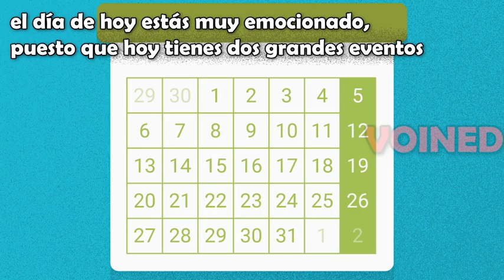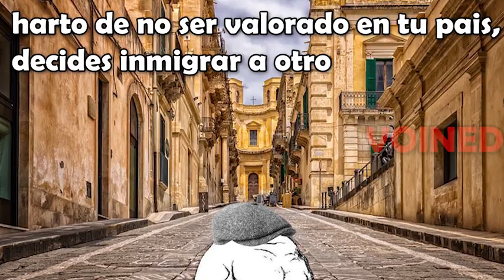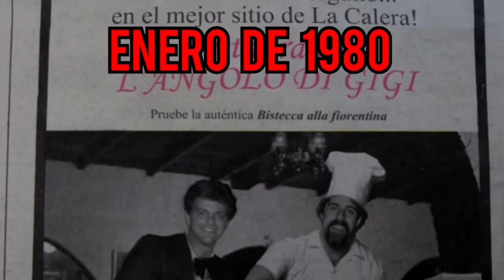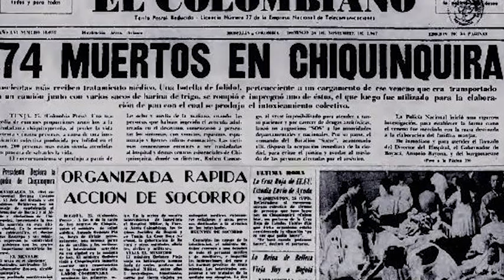EL RESTAURANTE DE CARN3 HUM4NA / VOID MEMES PARTE 3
RECUERDEN COMPARTIR PARA TENER LA PARTE 3,
LA META DE ESTE VIDEO SON 200 LIKES.